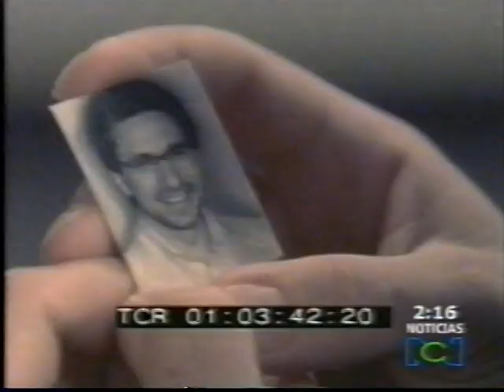Fernando Gaitan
Noticias RCN del 6 de diciembre de 2007